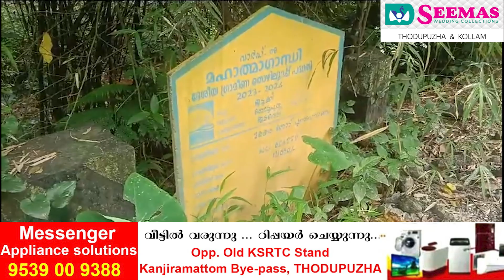കാരിക്കോട് ആനക്കയം റോഡിൻറെ നവീകരണ ജോലികൾ വൈകുന്നു യാത്രക്കാർ ദുരിതത്തിൽ.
കാരിക്കോട് ആനക്കയം റോഡിൻറെ നവീകരണ ജോലികൾ വൈകുന്നു യാത്രക്കാർ ദുരിതത്തിൽ.റോഡിൻറെ പല ഭാഗങ്ങളിലും ടാറിങ് അടർന്ന് വലിയ കുഴികൾ തന്നെ രൂപപ്പെട്ടിട്ടുണ്ട്. നവീകരണത്തിനായി ഇറക്കിയിട്ടുള്ള മെറ്റൽ വാഹനങ്ങൾ കയറി റോടിൽ നിരന്ന നിലയിലും ആണ്